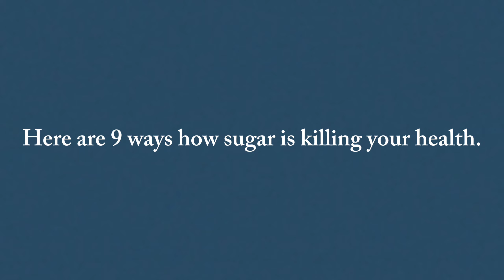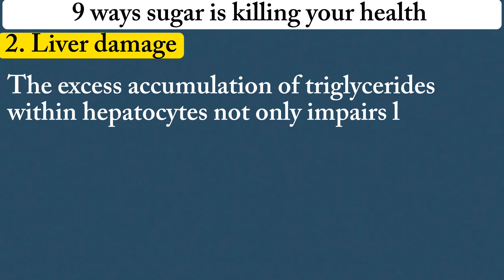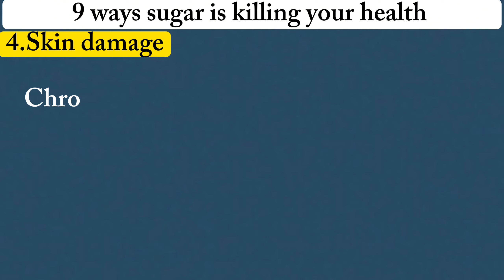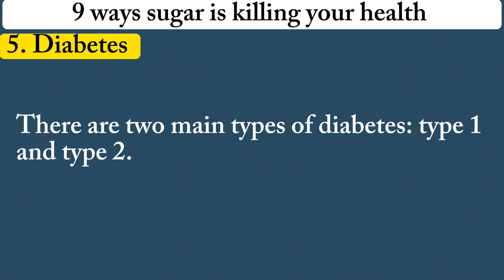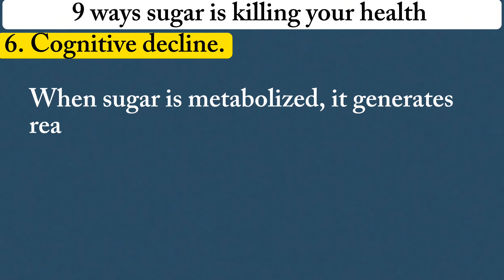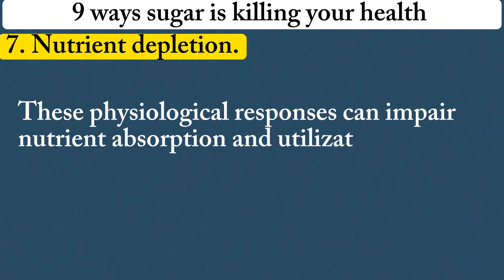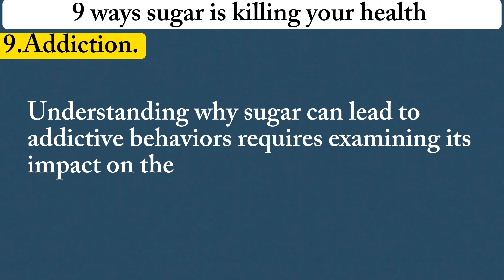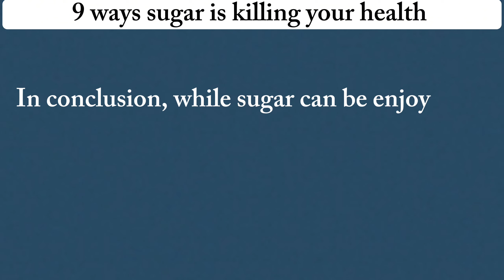9 ways why sugar is called sweet poison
your queries...

9 ways why sugar is called sweet poison
9 ways sugar is killing your health
why sugar is called sweet poison
why sugar is poison
why sugar is called slow poison
why is sugar considered poison
does sugar poison your body
why sugar called white poison
sugar is a slow poison
sugar is poison
is white sugar poison
why sugar is called white poison
refined sugar is poison
is sugar poison to the body
why is sugar poison
why is sugar a poison
is sugar very bad for you
how is sugar bad for your body
how is sugar bad for your health
how much sugar is bad reddit
how much sugar is really bad for you
how much added sugar is bad reddit
how many grams of sugar is bad reddit
how bad is refined sugar
how bad is refined sugar for you
how bad is raw sugar for you
how bad is raw sugar
how bad is refined sugar reddit
how bad is sugar replacement
how bad is sugar really
how bad is sugar for you reddit
how bad is added sugar reddit
how bad is sugar free rockstar for you
how bad is sugar substitute for you
how bad is zero sugar soda
how bad is sugar free soda
how bad is sugar when sick
how bad is sugar for your skin
how bad is sugar for your immune system
how much of a blood sugar spike is bad
what to avoid in sugar
is sugar the worst thing for you
how is sugar tax bad
what sugar is harmful to dogs
how much sugar is too bad
how is sugar bad for the brain
how is sugar bad for the heart
how bad is sugar for your teeth
how bad is too much sugar
how bad is sugar for teeth
how bad is sugar for toddlers
what is the most unhealthy sugar
how bad is sugar for us
how bad is it to use expired sugar
how do u know when powdered sugar is bad
how much sugar is dangerous
how much sugar is safe
sugar is bad video
how bad is sugar free v
how to tell if vanilla sugar is bad
is there bad sugar and good sugar
which sugar is bad
is v no sugar bad for you
how much sugar in v
is v fresh sugar free
sugar is bad why
how bad is white sugar for you
how bad is sugar withdrawal
how bad is sugar when pregnant
how bad is sugar when trying to lose weight
how bad is sugar for weight gain
how bad is sugar on your body
how is sugar bad for your skin
what sugar is bad for your liver
what sugar is the worst for you
how much added sugar is bad for you
how is too much sugar bad for you
how bad is zero sugar monster for you
how bad is zero sugar monster
how bad is brown sugar
how high is bad blood sugar
how low is bad blood sugar
how bad is brown sugar for diabetics
how bad is sugar bodybuilding
how to tell if brown sugar is bad
how bad is sugar free red bull
how bad is sugar for the body
how bad is high blood sugar
how bad is sugar for your brain
how bad is sugar before bed
what sugar is bad for cancer
how much sugar is bad for cholesterol
sugar is bad car
how bad is cane sugar
how bad is coconut sugar for you
how bad is cane sugar for diabetics
how bad is sugar cereal for you
how bad is consuming sugar
how bad is corn sugar for you
how bad is coca cola zero sugar
how bad is sugar for cancer
how to tell if coconut sugar is bad
how to tell if sugar cane is bad
how bad is sugar in coffee
how bad is sugar for cholesterol
how much sugar is bad during pregnancy
what sugar is bad for diabetics
how much sugar is bad per day
sugar is bad documentary
how much sugar is bad in a drink
how much sugar is bad in one day
how bad is date sugar
how long do the effects of sugar last
how much sugar a day is bad
how much sugar is bad for diabetics
how much sugar per day is bad
how bad is sugar during pregnancy
how do you know when brown sugar is bad
how do i know if brown sugar is bad
how many grams of sugar per day is bad
how is sugar bad for the environment
how bad is eating sugar
how bad is equal sugar for you
how bad is eating sugar at night
how bad is sugar free energy drinks
how bad is expired powdered sugar
how bad is monster energy sugar free
how refined sugar is killing us
does sugar is bad for health
how bad is it to eat sugar before bed

In this eye-opening video, we delve deep into the sweet yet sinister world of sugar and its detrimental effects on your health. From hidden sugars lurking in everyday foods to the shocking impacts on your body, we uncover nine alarming ways sugar is silently wreaking havoc on your well-being. Join us as we unveil the bitter truth behind sugar consumption and empower yourself with knowledge to make healthier choices. Don't let sugar sweet-talk its way into sabotaging your health any longer – it's time to take control and break free from its grip. Watch now and embark on a journey to reclaim your vitality and vitality.

Intro 0:00-0:53
Weight gain 0:53-2:22
Liver damage 2:22-5:39
Increased risk of cancer 5:39-6:55
Skin damage 6:55-10:18
Diabetes 10:18-12:57
Cognitive decline 12:57-16:04
Nutrient depletion 16:04-19:02
Mood swings 19:02-21:47
Addiction 21:47-25:07
Conclusion 25:07-25:31
Ending 25:31-25:38